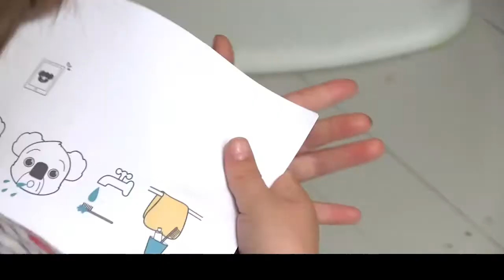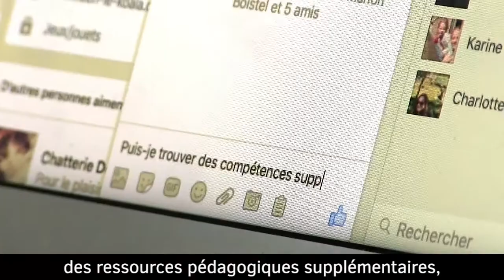La Valise de Ben le koala ? Comment ça marche ?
Votre enfant a des difficultés d'apprentissage et vous ne savez pas comment l'accompagner ?

La Valise de Ben le koala est une méthode pédagogique accessible qui associe les applications à des supports pédagogiques (arbre de compétences, livret, fiches) pour faciliter les apprentissages des enfants. Elle est particulièrement adaptée aux enfants à partir de 3 ans (avec ou sans handicap associé).

Commandez-la en avant-première sur KissKissBankBank et soyez parmi les premiers à l’installer chez vous ! Ou soutenez tout simplement notre initiative pour que Ben puisse poser sa Valise chez vous et dans toutes les familles.

[VIDÉO MONTRANT LE PROTOTYPE DE L'ARBRE] : nous avons besoin de vous pour réaliser la version finalisée :)